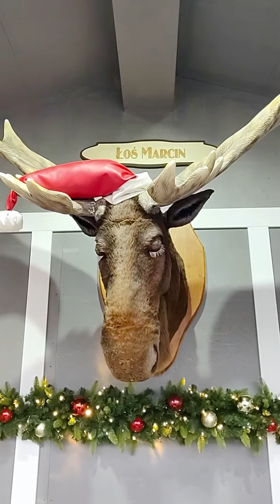Łoś Marcin na Jarmarku Bożonarodzeniowym mówi gwarą poznańską